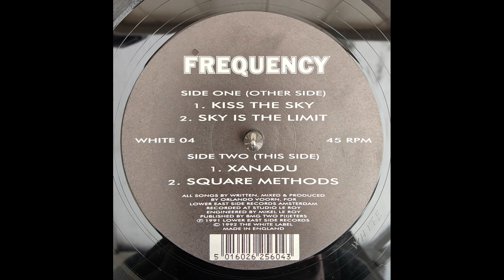Frequency - Square Methods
12" 1992 UK
The White Label [Cat#: WHITE 04]